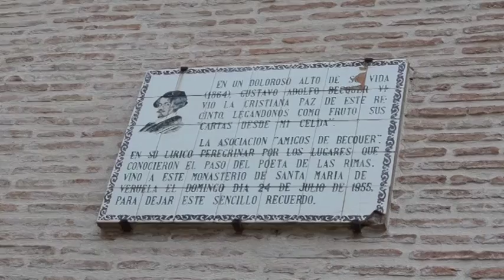Bécquer retorna a Veruela con 'El Ministerio del Tiempo'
Televisión Española emite el capítulo de ‘El Ministerio del Tiempo’ rodado en el monasterio de Veruela, y con Gustavo Adolfo Bécquer como protagonista. Un importante escaparate porque la serie tiene de media dos millones de espectadores.